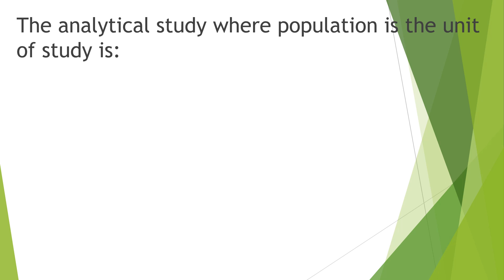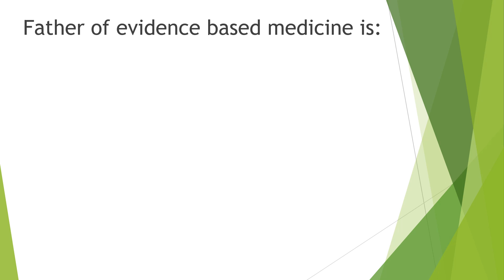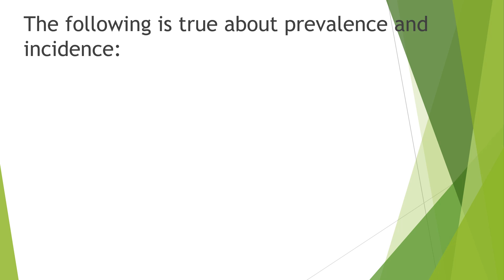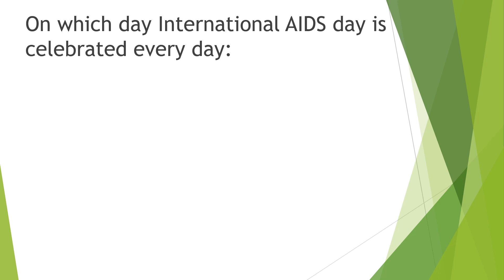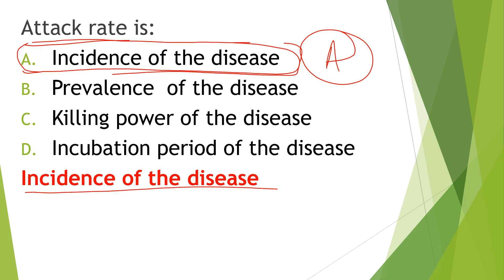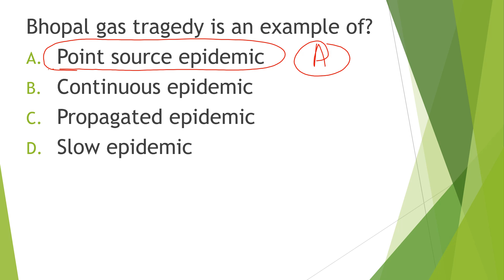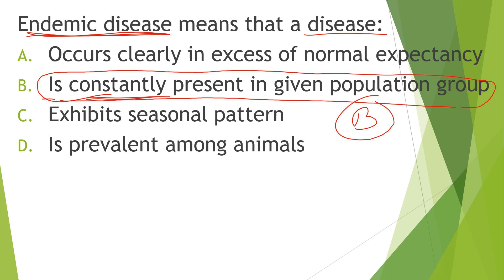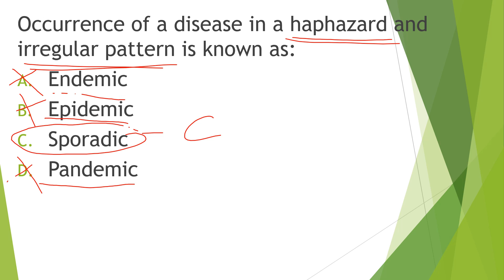COMMUNITY HEALTH OFFICER EXAM MCQS ON EPIDEMIOLOGY BY RAJU SIR